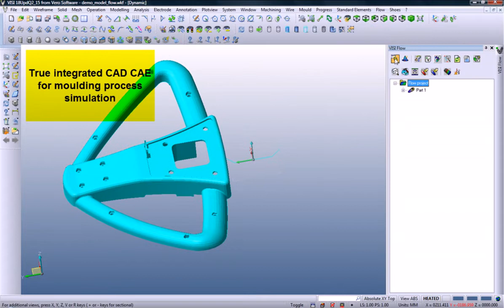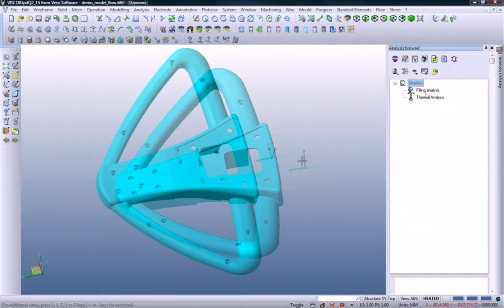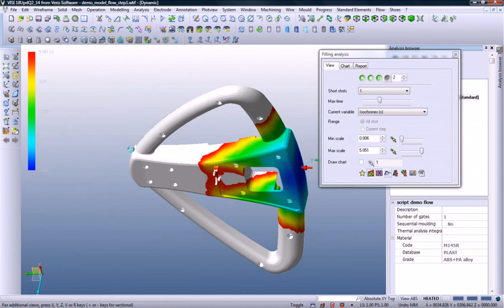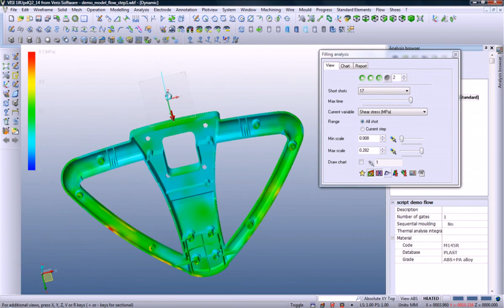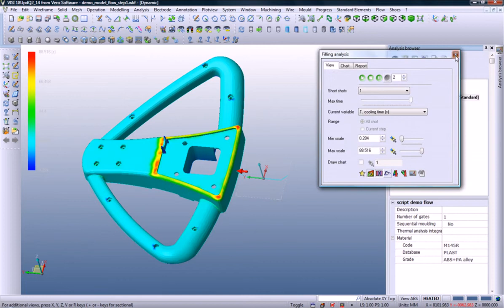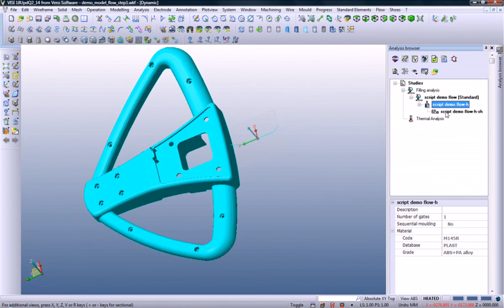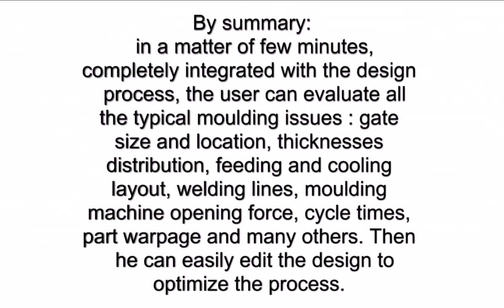Plastic flow analysis - Integrated CAD - CAM - CAE from Vero Software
All areas of moulded component creation can benefit from the optimisation of mould tool design and moulding process parameters. Part designers, mould makers and moulders will all benefit from using Vero's innovative technology for injection simulation to achieve cost effective and reliable mould designs and the optimum moulding conditions.